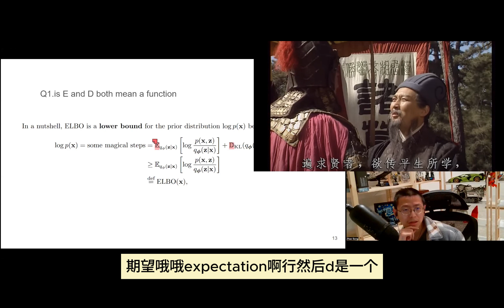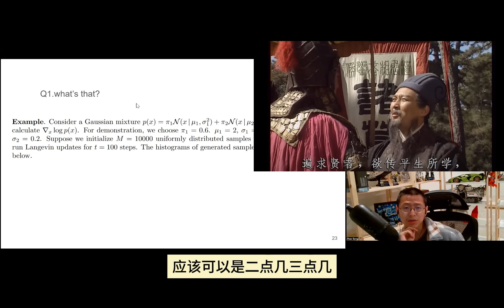学生问我数学问题[第14期]什么是norm？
本视频解答一些数学问题。